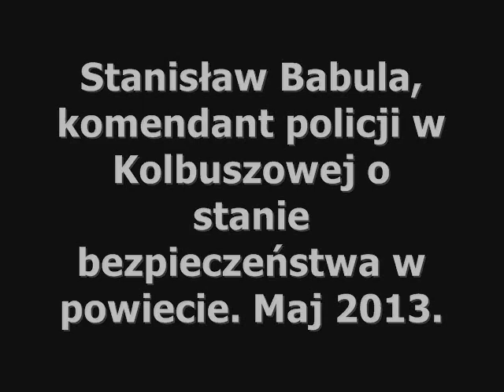Stan bezpieczeństwa w powiecie kolbuszowskim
Stanisław Babula, komendant powiatowy policji w Kolbuszowej opowiada o stanie bezpieczeństwa na terenie powiatu kolbuszowskiego w 2012 roku.